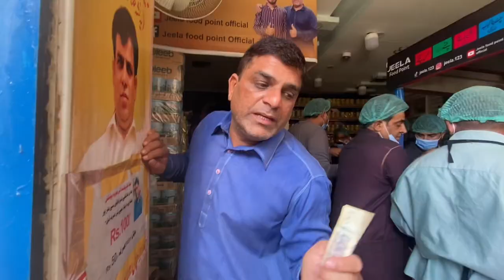Jeela Food Point. video Making By Muzaffar Iqbal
6 Days 6 different dishes